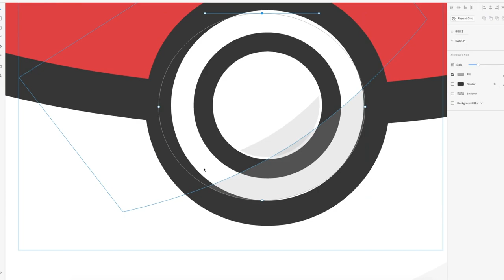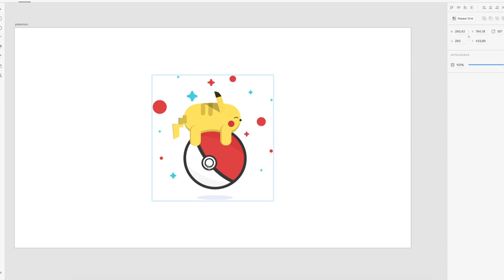Pokemon - Speed Art: Adobe XD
Pokemon illustration, made with adobe XD (Experience Design).